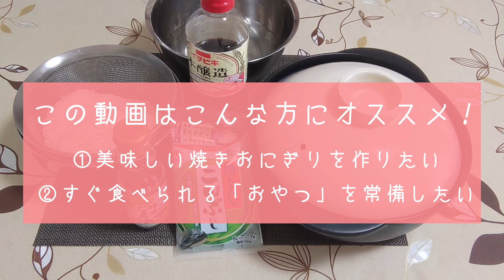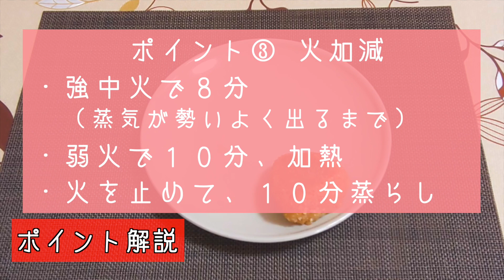【冷凍焼きおにぎりの作り方】土鍋で作るから「激うま」！市販の冷凍焼きおにぎりの代わりに。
こんにちは！ぱるとよです。
今日は冷凍焼きおにぎりを作りました。

市販の冷凍焼きおにぎりが美味しくて子供たちのおやつにしていましたが、原材料を見るととてもシンプル。おうちでもできるのではとやってみたのがきっかけです。

冷凍焼きおにぎりを常備しておけば、とっさの子供の「お腹減った」に対応出来ますよ。
今回は土鍋で本格的に作りました。
もちろん炊飯器でも出来ますよ。

材料
米・・・・・３合（４５０g）
水・・・・・６３０g（生米の１.４倍）
醤油・・・・６０g
昆布だし・・８g

作り方
１）米を洗い、土鍋に米、水を入れ２時間以上浸水します。
２）浸水した水４０g取り除き、醤油、昆布だしを入れてよく混ぜる。
３）中火〜強火で８分加熱、沸騰したら弱火にして１０分加熱、火をとめ１０分蒸らす。
４）１００gずつおにぎりの形に握っていく。
５）ごま油をひいたフライパンで焼き目をつけて完成。

粗熱が取れたらラップに包んで、ジップロックに入れて冷凍保管。
食べるときはレンジで加熱すればOK。

濃いめに味付けしてあるので、後から醤油をぬらなくてもOK。
炊飯するときに味をつけているので、中までしっかり味がしみてて美味しいですよ。
ぜひお試しくださいね。

『ぱるとよ』のおすすめ動画